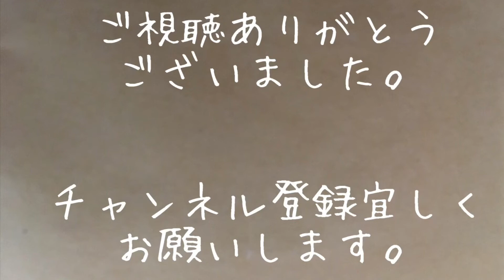＃159 夕暮れの峠道を走る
仕事帰りに峠道を走り、埼玉県の有馬ダムまで行って来ました♪ xlr 有馬ダム　峠